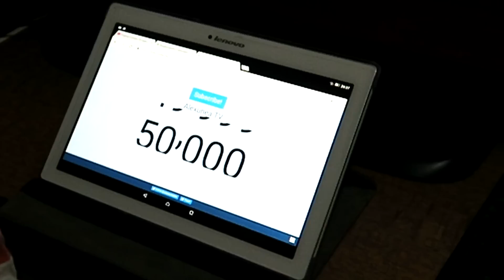50,000 de ABONATI!!! ALEX Danseaza pentru Voi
Am ajuns la 50,000!! Nu putem crede ca Alex are asa de multi Fani!!
Sunteti cei mai tari! Chiar va stimam si va iubim mult mult, pentru ca ne scriti asaa de muuulte comentarii frumoase!
Noi ca parinti, cand vedem cat de multi copii il iubesc pe Alex, ni se topeste inima de bucurie ca am adus pe lume un asemenea omulet pe care asa multi copii il iubesc!!

Orice nu am scrie, este putin!
VA MULTUMIM CA NE SUSTINETI!!